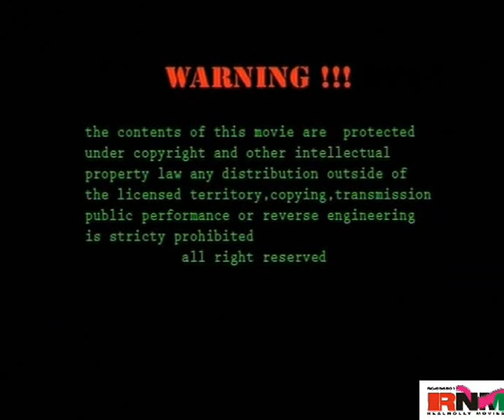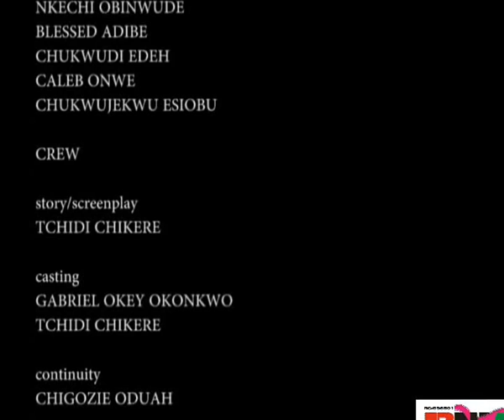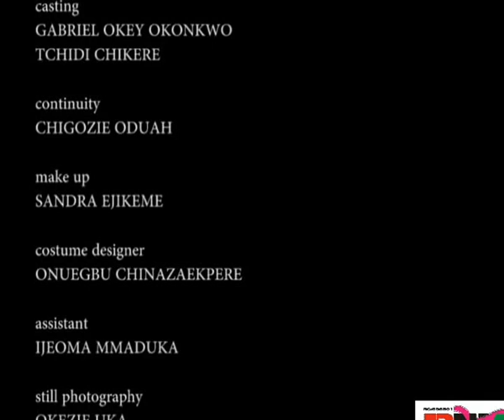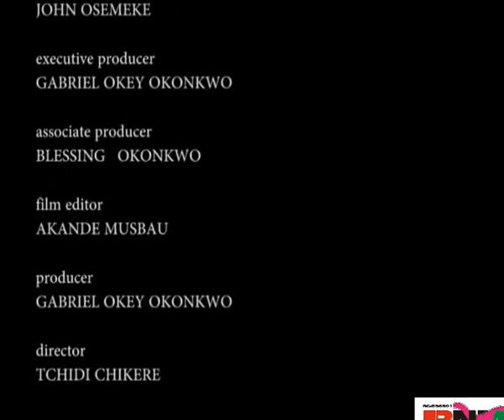Stubborn He Goat 1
Nwankwo(Nkem Owoh) who is as stubborn as a buffalo is seen as a local champion that has influence over his village people.The government is interested in getting him to their side with the offer of using his picture for an almanac.Samantha(Kate Henshaw) is sent on this mission to break this stubborn  man and make him a fan of the government.